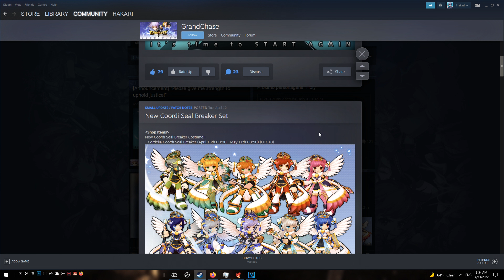Grand Chase Classic Lime Announcement,Cordelia Coordi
In this video I cover lime and the new gacha pet that released. Let me know what you think about her :).